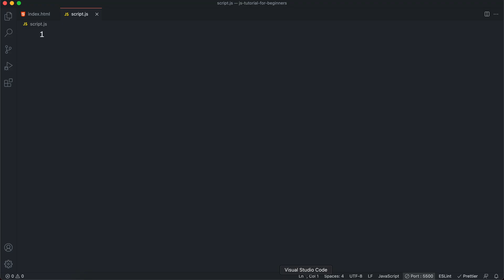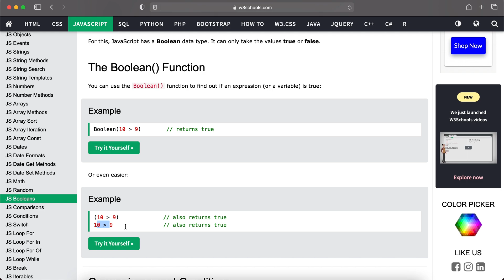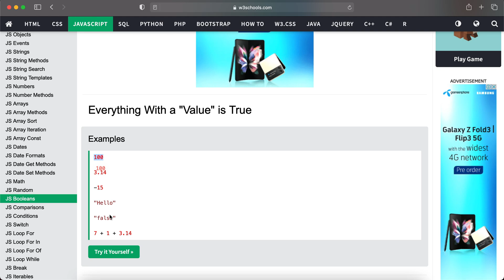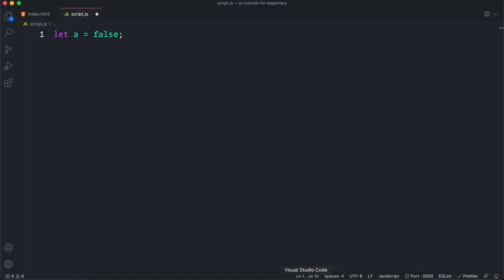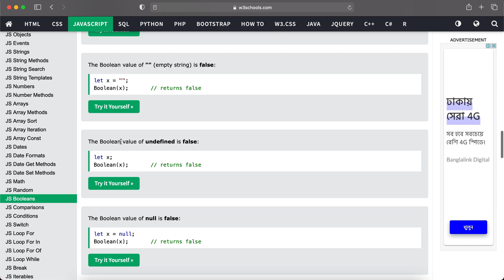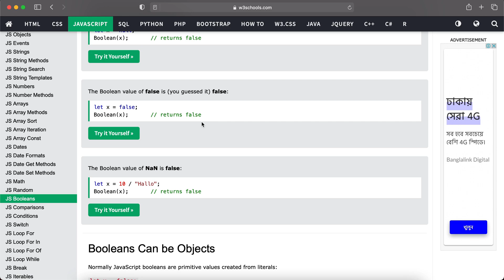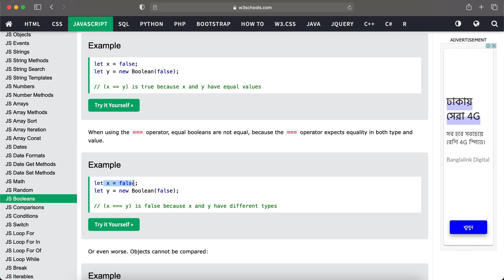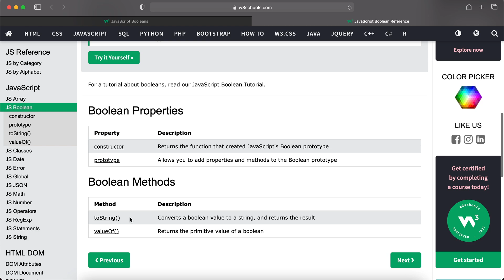#32 JavaScript Bangla Tutorial | Booleans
In this Part 32 video of JavaScript Bangla Tutorial Series for Beginners, I have explained about JavaScript Boolean Data Type.